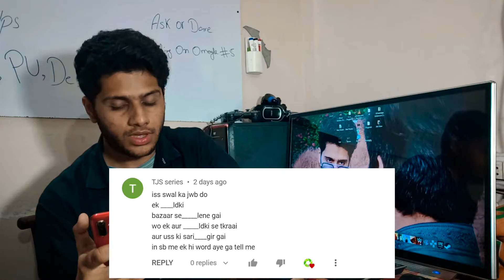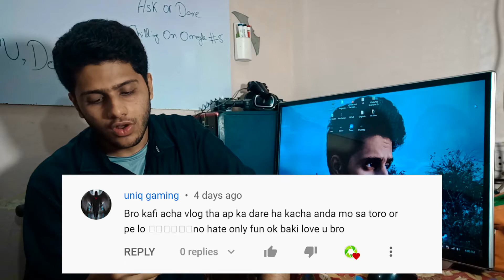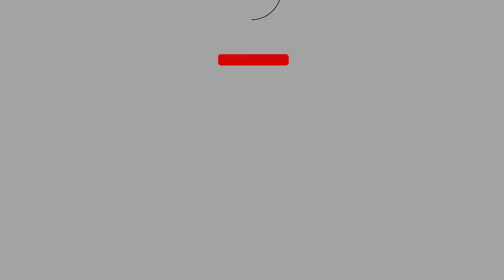Ask Or Dare Episode 2 | HN'S Studio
Assalam-o-Alaikum! Guys HN Nobody Here From HN'S Studio. So, In This Video I'm Going To Answer The Questions And Trying To Complete The Dares Which Are Given By You.
Track: Shake - Anno Domini Beats

Time Stamps:
Intro & Context - 00:00
Dare One - 00:26
Dare Two - 02:05
Question #1 - 04:38
Dare Three - 05:20
Dare Four - 06:00
Outro - 07:45